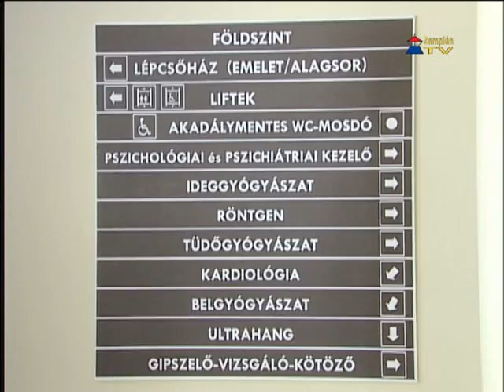Elkezdődött a szakrendelés az Emeltszintű Kistérségi Járóbeteg Szakellátó Központban